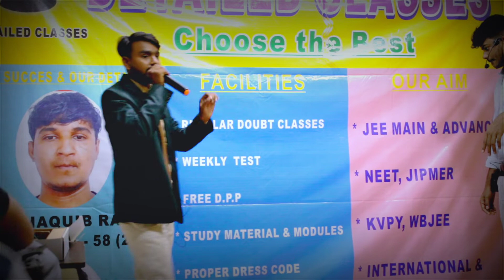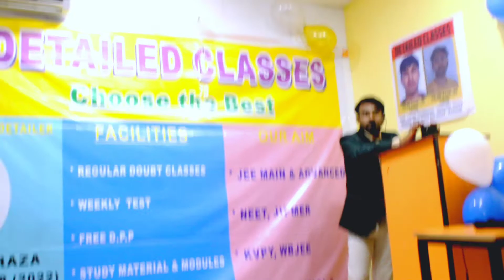SEMINAR & OPENING OF NEW BRANCH AT ASANSOL..